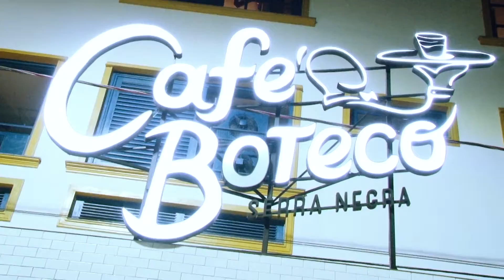Clipe Pocket Video Live LFlash Faes Boteco Videograph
Live do Café Boteco Serra Negra e DJ Lflash Faes, com transmissão ao vivo da VIDEOGRAPH.   Evento solidário em pról do velhinhos do Lar São Francisco de Assis.